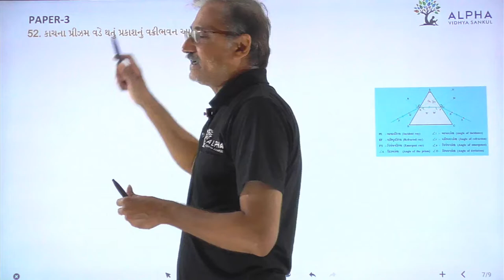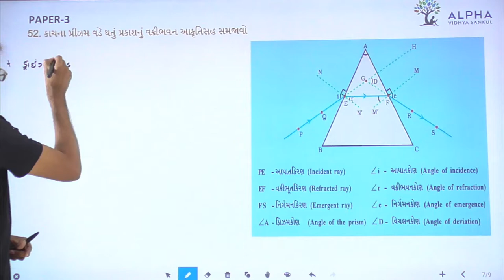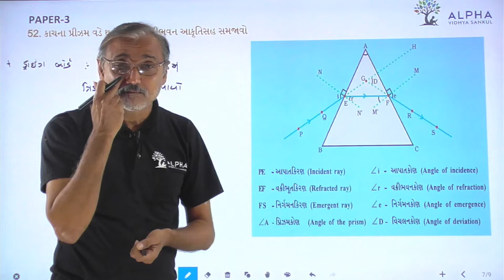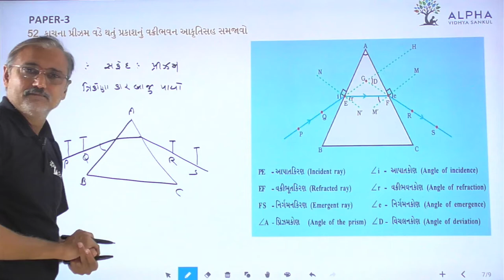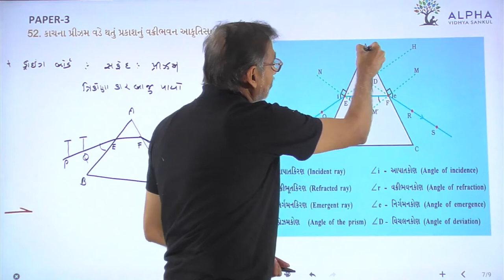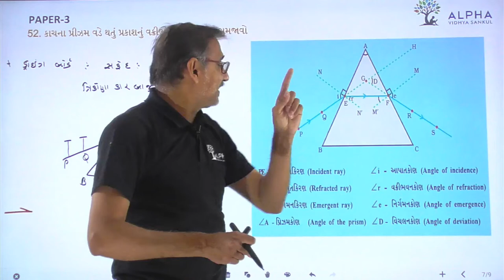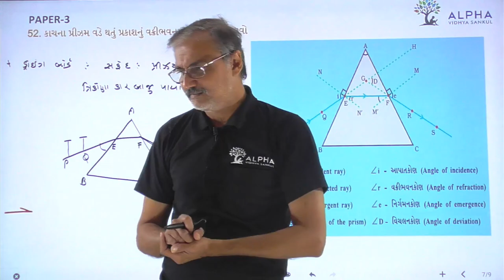Paper 3 | Que 52 | Science | Alpha Vidhya Sankul | in Gujarati by Raju Sir